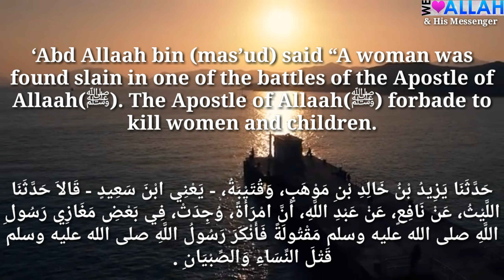Daily Hadith 781 ( Prophet PBUH forbade killing of woman and childeren)